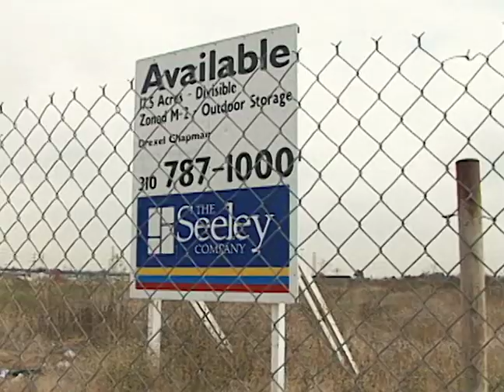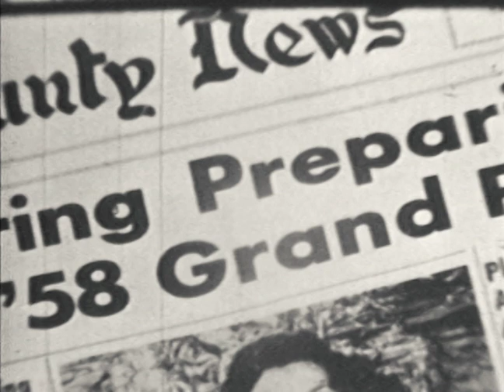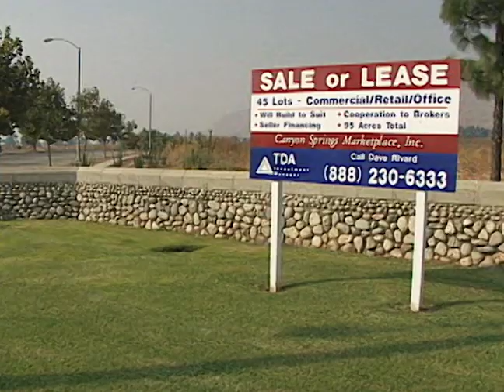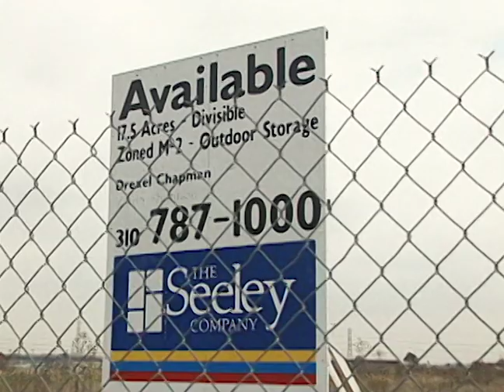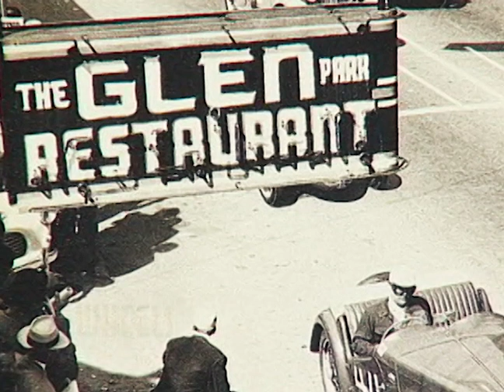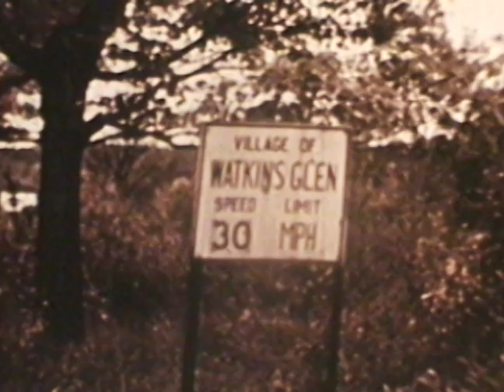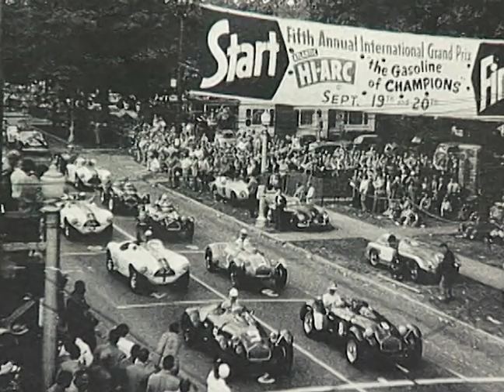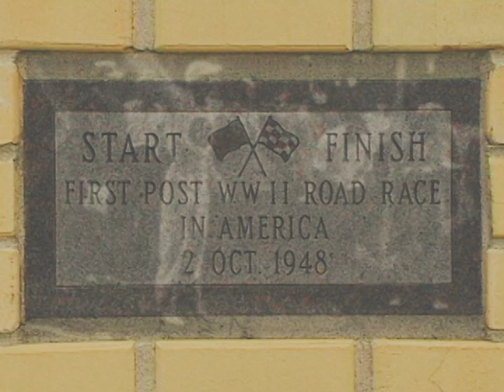Wheels: The Lost Racetracks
From our award-winning 'Wheels' series of documentaries narrated by Bill Stephens, 'The Lost Race Tracks' tells the story of three forgotten race tracks, Riverside International (57-89), Ascot Park (57-90), and the original Watkins Glen road course.

This documentary tells their story, using eye-witnesses  Dan Gurney, Brock Yates, Parnelli Jones, and John Fitch talk about their experiences and history of these Lost Race Tracks.

Using rarely-seen footage from the 1950s, it’s a snapshot in time, before safety took precedence over tradition. And it’s a must-see for all who love motorsports.

** Correction **

22:05 The video incorrectly states that Parnelli Jones won the Indy 500 in 1962. Because of a bad brake line, he placed 7th in 1962. He came back to win the 500 in 1963.

-Thank you Brad for pointing this out.